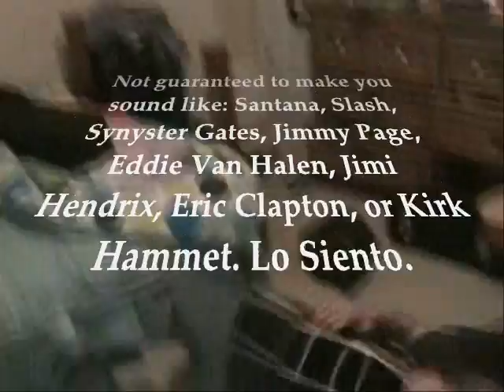catalina y erica comercial por clase de film